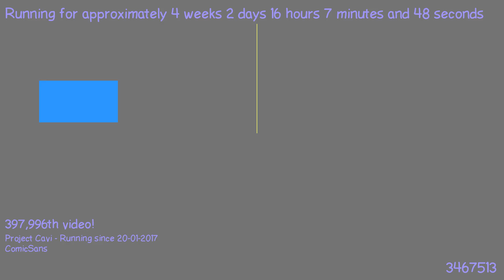1487599922 - Webdriver Cavi - T1